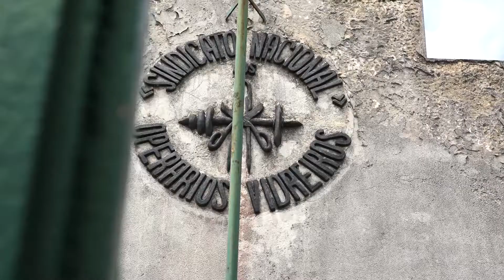Oliveira de Azeméis - Industrialização